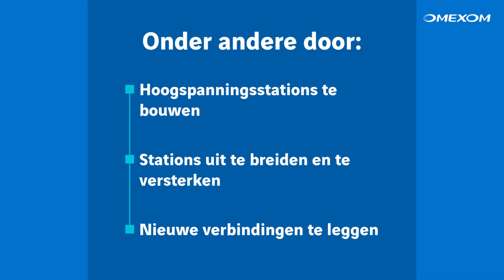Achieving the energy transition, hoe doen wij dat? #2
Onder andere door hoogspanningsstations te bouwen, te versterken en nieuwe verbindingen te leggen. Omexom heeft 150 kV station Vijfhuizen met vier velden uitgebreid voor TenneT. Daarna moest een extra verbinding worden gelegd naar de verderop gelegen 150/20 kV transformatoren van het 20 kV station. Dit gebeurt door middel van een gestuurde grondboring door Van Vulpen. Meekijken hoe dat gaat? Kijk dan de video.